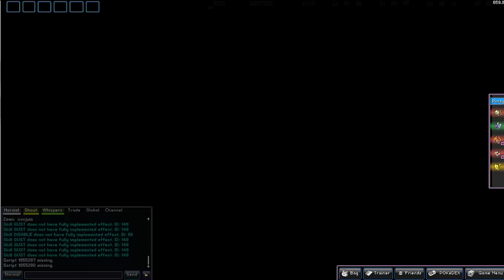[PokeMMO] ép 2 - A la conquête du premier badge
Deuxième épisode de cette série sur le MMO dans le monde de pokémon !

Un épisode relativement long, on fera plus court et plus intense la prochaine fois, promis ;). Au programme, une rapide traversée de la forêt, un fabuleux premier combat d'arène, et la traversée terrifiante d'une grotte pleine de pièges. L'Alliance Rainbow va-t-elle s'en sortir ?

Pour jouer à PokeMMO :

2 : Téléchargez ensuite la rom semi-fr Rouge Feu (attention, tout n'est pas traduit), (traduction par omarrrio et Crony)
Optionnel : télécharger la rom de HeartGold (cela permet entre autres de pouvoir avoir son Pokémon derrière soi).
Placez ensuite ces deux fichiers dans le dossier "roms".
3 : Lancez PokeMMO.exe, loggez-vous, et créez votre personnage (nom + apparence) !

Vous aurez besoin du logiciel Winrar (gratuit, à télécharger pour quasiment tout ce qui va suivre.

. Allez ensuite dans "data", puis "strings", et collez le fichier XML (traduction par omarrrio et Crony).

╚► En ce qui concerne les interfaces : beaucoup sont disponibles Choisissez celle qui vous plait, et suivez ces instructions
- PC : pour en installer, il suffit de remplacer le dossier "gui" (situé dans le dossier "data") de PokeMMO par celui fourni dans l'archive.
- MAC : Faire un clic droit sur PokeMMO et choisir "Afficher le contenu du paquet...", aller dans : Contents/Ressources/Game/data, et remplacer le dossier "gui" par le dossier gui que vous avez téléchargé.

╚► En ce qui concerne le changement des graphismes, les infos sont disponibles en anglais

╚► Enfin, si vous voulez un jeu en français, avec les deux roms, les graphismes améliorés et l'interface customisée la plus claire (pack entier, il n'y a plus qu'à s'inscrire et jouer).

Si jamais ces liens ne sont plus à jour, allez voir les épisodes suivants pour être sûr d'avoir la dernière version du jeu et des interfaces/traductions.
Si vous avez besoin d'aide, souhaitez nous défier, ou apparaître dans une vidéo, n'hésitez pas à laisser un commentaire et à nous ajouter dans le jeu :) !